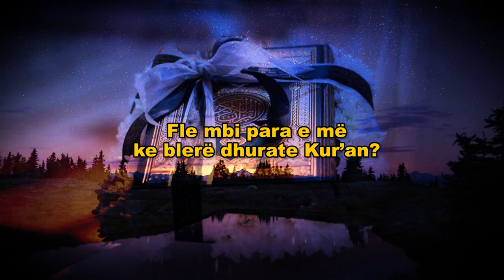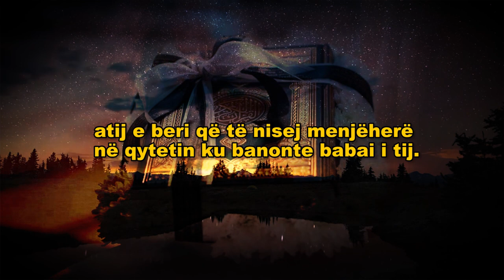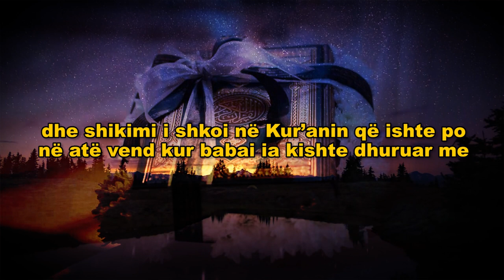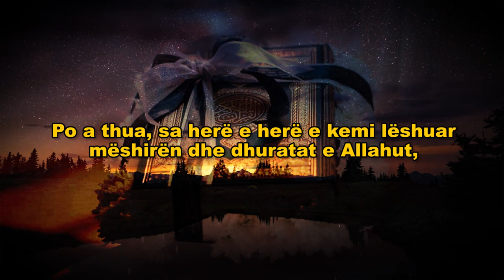Dhurata e babait [Tregime Islame]